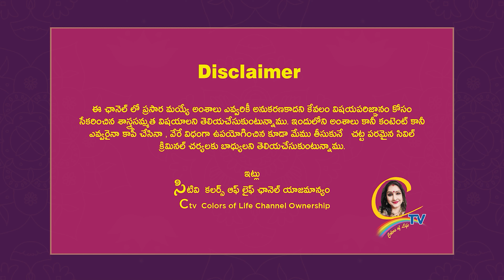కన్నపేగుని ఇన్ సల్ట్ చేస్తున్న "సిగ్గులేని ప్రయోజకులు"..! వీళ్ళా... పిల్లలు? | Ctv Colors Of Life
janamlomanam కన్నపేగుని ఇన్ సల్ట్ చేస్తున్న "సిగ్గులేని ప్రయోజకులు"..! వీళ్ళా... పిల్లలు? | Ctv Colors Of Life